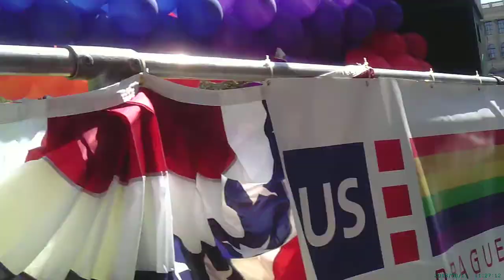Takto vypadal duhový průvod Prague Pride 2018 v centru Prahy.